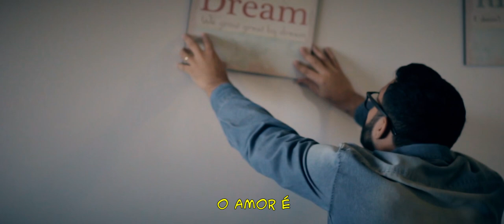CASAMENTO SEM MACHISMO - Paródia Cheguei Ludmilla - Versão Reggae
Família é coisa séria, sem essa de Amélia... Casamento Sem Machismo!
⬇⬇⬇ CRÉDITOS ⬇⬇⬇

Música original: Cheguei - Ludmilla
Paródia: Casei - CIRIO
Filmagem e edição: Darlan Vilarino
Produção musical: Carlos Balbinot (Noise Produtora)
Violão e voz: CIRIO

Percussão gravada com aspirador de pó, balde, copo e vassoura.
Infelizmente perdemos um copo nas gravações.

### LETRA PARÓDIA ###

CASEI - CIRIO

Casei
Cheguei, chegando bagunçando a cama toda
E que se dane
A cozinha que se exploda
Meu bem arruma no final dia
Pode esperar que eu vou chegar...

Casei,
Cheguei chegando e arrumando a cama toda
Não sou machista
Eu lavo toda a minha louça
E tenho alguém pra completar meu dia
Pode esperar que eu vou amar

Se eu casei é tudo
Que eu quero nesse mundo
Se ela arruma a cama, eu lavo e limpo o chão
Família é coisa séria
Sem essa de Amélia
Pra morar junto o segredo é divisão

O amor é feito a dois
Se ela faz feijão eu entro com o arroz
O amor é uma missão
Todo dia é uma lição

Não, não é submissão

Se não gosta da responsa
Não arrume alguém pra incomodar
É melhor ficar sozinho
E uma empregada contratar...

### LETRA ORIGINAL ###

CHEGUEI - LUDMILLA

Cheguei (cheguei)
Cheguei chegando
Bagunçando a zorra toda
Eu quero mais é que se exploda
Porque ninguém vai estragar meu dia
Avisa lá, pode falar

Que eu cheguei (cheguei)
Cheguei chegando

Que eu cheguei com tudo
Cheguei quebrando tudo
Pode me olhar, apaga a luz e aumenta o som
A recalcada pira
Falsiane conspira
Pra despertar inveja alheia eu tenho dom

Se não gosta, senta e chora
Hoje eu tô afim de incomodar
Mas saí de casa pra causar

Cheguei (cheguei)
Cheguei chegando

Cheguei quebrando tudo
A recalcada pira
Falsiane conspira

Cheguei (cheguei)
Cheguei chegando

Cheguei chegando
Hoje ninguém vai estragar meu dia

Que eu cheguei

### POR ONDE EU ANDO ###